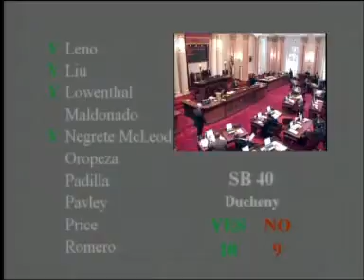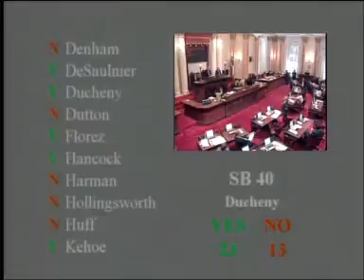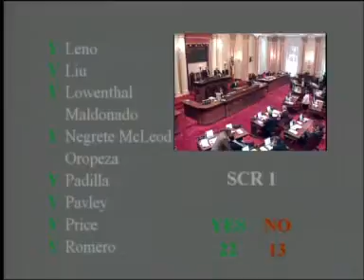Senate Floor Session 7/6/2009